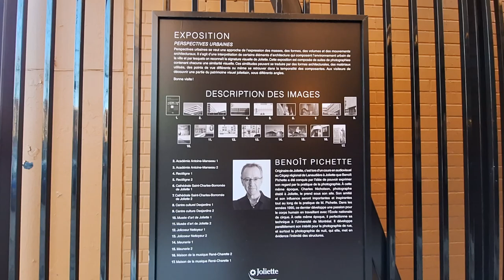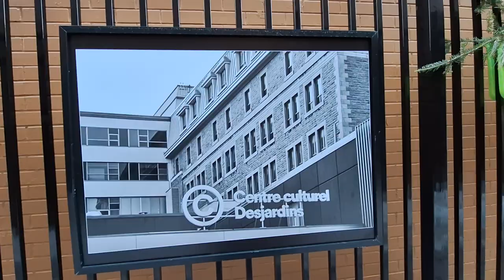Benoit Pichette - Ruelle des artistes Joliette - Perspective urbaine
Benoît Pichette
Originaire de Joliette, c’est lors d’un cours en audiovisuel au Cégep régional de Lanaudière à Joliette qu’il a été conquis par l’idée de pouvoir exprimer son regard par la pratique de la photographie. À cette même époque, Charles Nicholson, photographe établi à Joliette, le prend sous son aile. Son amitié et son influence seront importantes et inspirantes tout au long de sa pratique photographique.
Dans les années 90’, il développe une passion pour le corps humain en travaillant avec l’école Nationale de Cirque. À cette même époque, il perfectionne sa technique à l’Université de Montréal. Il développe parallèlement son intérêt pour la photographie de rue, et surtout la photographie de nuit qui elle, met en évidence et de façon particulière l’intimité des structures.

Perspective urbaine

Le projet actuel se veut une approche de l'expression des masses, des formes , des volumes et des mouvements architecturaux. Il s'agit d'une réinterprétation de certains éléments architecturaux qui composent l'environnement urbain de la ville et par lesquels on y reconnaît la signature visuelle de Joliette vue sous un angle particulier.

La présentation est composée de diptyques dont les photographies contiennent chacune un rappel visuel entre elles. Ces rappels peuvent se retrouver dans les formes architecturales, dans les matériaux utilisés, dans les points de vue différents et aussi dans la temporalité des éléments qui les composent. Chacun des diptyques est le résultat d'une recherche visuelle du génie des architectes derrière ces édifices.

Il y a aussi un clin d'œil à la structure industrielle de la meunerie qui habite la nuit de façon si particulière ainsi qu'aux travailleurs de Jolicoeur Nettoyeur dont les lieux, même abandonnés, nous laissent sentir toute l'activité qui s'y est déroulée.

Une place particulière a été donnée à trois institutions culturelles importantes de Joliette , soit le Musée d'art de Joliette, le Centre Culturel Desjardins ainsi que la Maison de la Musique René-Charette.

Aux visiteurs de découvrir une petite partie du patrimoine visuel de Joliette vu sous un autre angle.